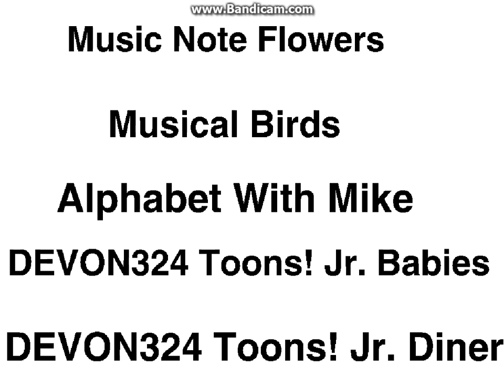Upcoming DEVON324 Toons! Jr. DEVON324 Clickers Game